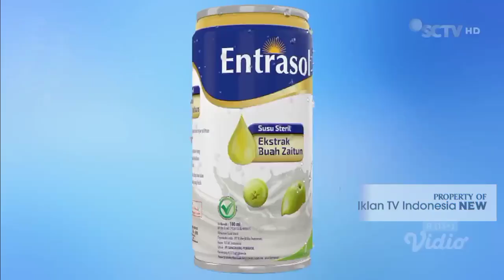TVC Iklan Susu Steril Entrasol CAN "YES, I CAN!" (Juni 2024) | SCTV HD